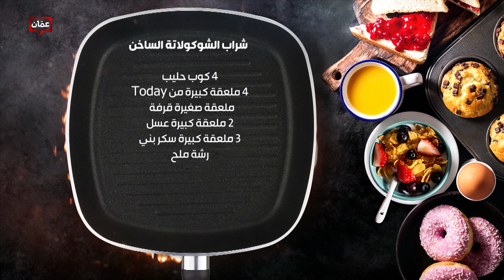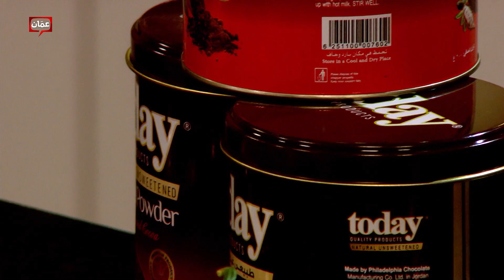بهار ونار - "شراب الشوكولاته الساخن"الشيف لين أبوالراغب